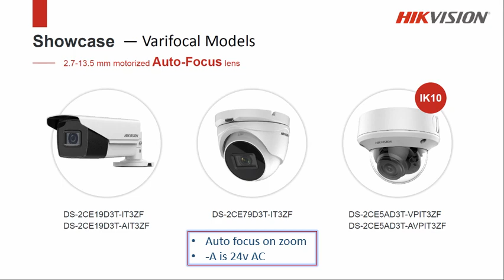Hikvision Turbo D3T series Hikvision TURBO D3 series nov2018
A Quick introduction to the Hivision D3 series Turbo range.